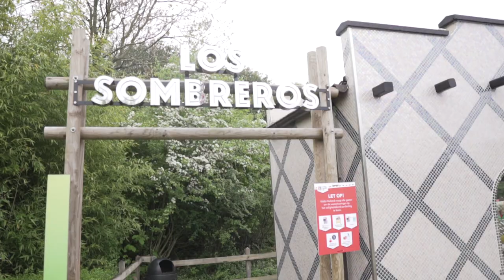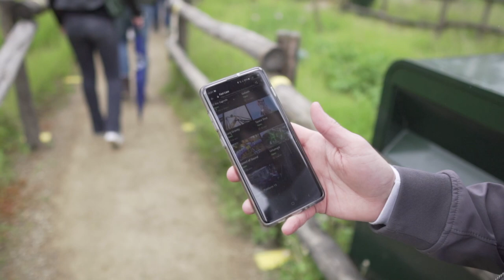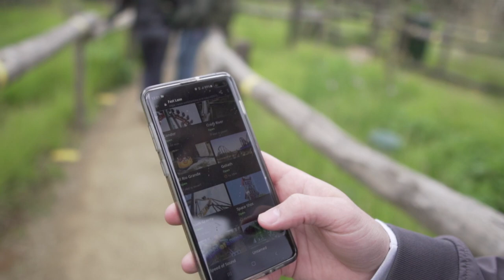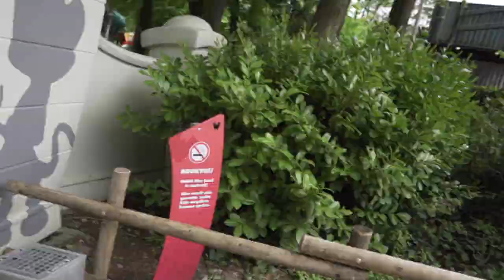WALIBI HOLLAND MET SVENERGY & NIEUWE TREINEN EL CONDOR | Erik Peters special🎢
Hey allemaal,
Leuk dat je kijkt naar weer een nieuwe video! Ik ben Erik Peters en ik hou onwijs veel van attractie parken! In deze video ga ik naar Walibi Holland! Dus veel kijkplezier!

OVER MIJ 🎢
Hey en welkom op mijn kanaal. Als je mij nog niet kent. Ik ben Erik Peters en hou onwijs veel van attractie parken. Met dit kanaal ga ik video's maken over pretparken, achtbanen, darkrides en nog veel meer!

CAMERA EN EDITING:
- Camera: Sony A6300
- Editing: Imovie